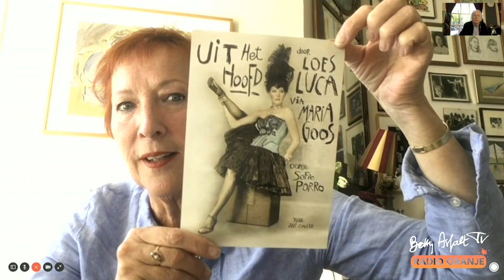FaceTime met Loes Luca - Radio Oranje Troost TV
Een fijn gesprek met Loes Luca over haar moeder, de film Mi Via, voorstellingen en hoe Loes haar dagen doorbrengt in deze tijd.